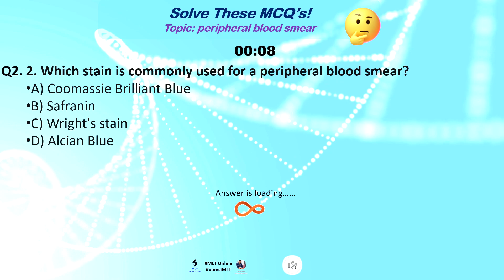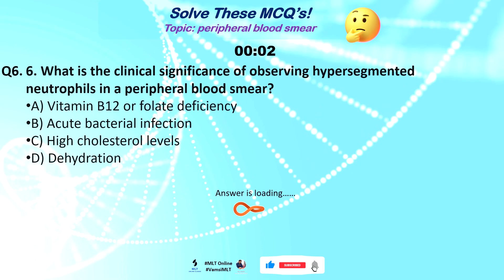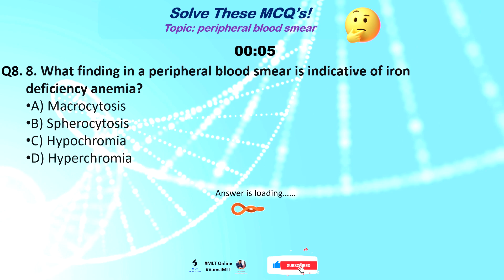Know your MCQ's:Peripheral Blood Smear 🩸🔬🧬 chandigarhuniversity study by Attuluri Vamsi Kumar